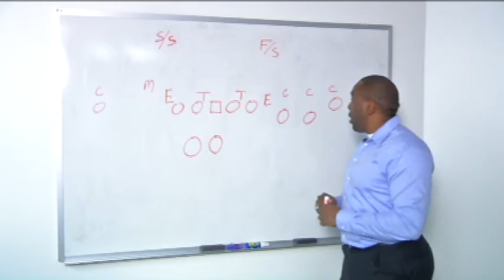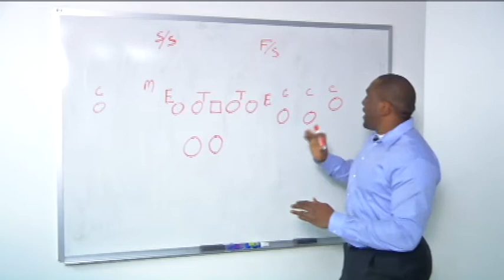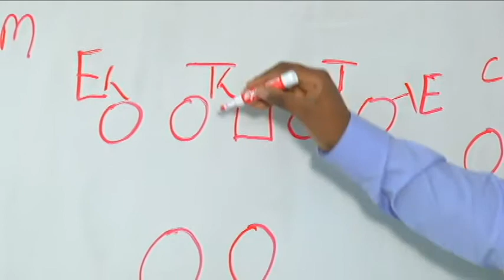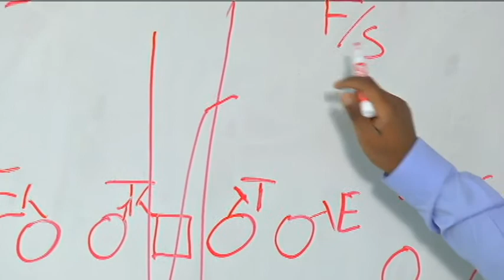Broncos playbook breakdown: AFC Chamionship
Justin Adams breaks down Knowshon Moreno's long run against the New England Patriots in the AFC Championship game.